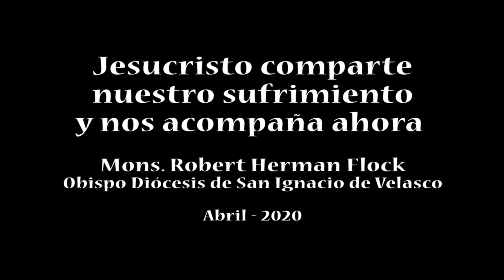VIDEO PASCUA: Jesucristo comparte nuestros sufrimientos y nos acompaña ahora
Mons. Robert Herman Flock, Obispo de la Diócesis de San Ignacio de Velasco.
"La Corona cayó y venció la vida" es una iniciativa de la Conferencia Episcopal Boliviana, con mensajes de esperanza de los obispos bolivianos, en este tiempo de pandemia que vive el mundo entero.

Producción
Abril 2020